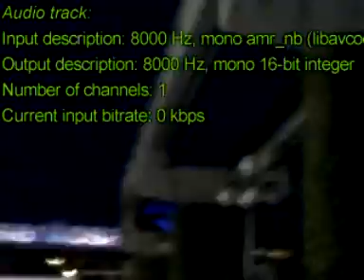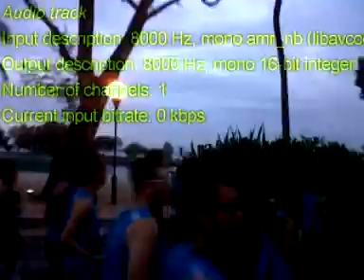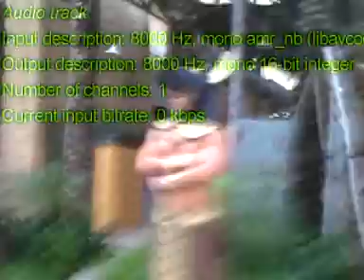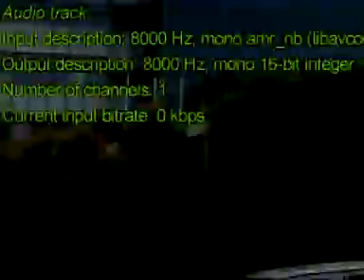Standard Chartered Singapore Marathon 2010 - First Raw Footage